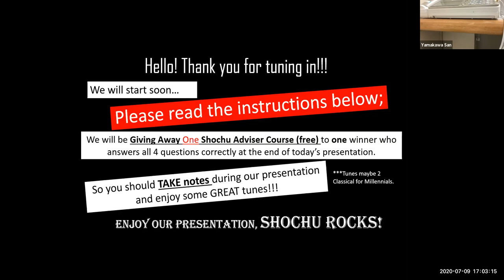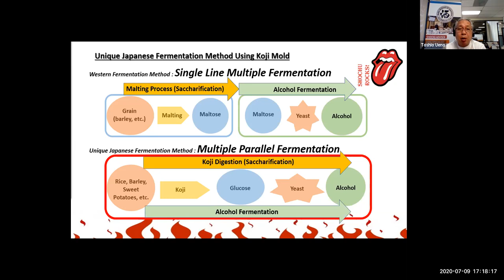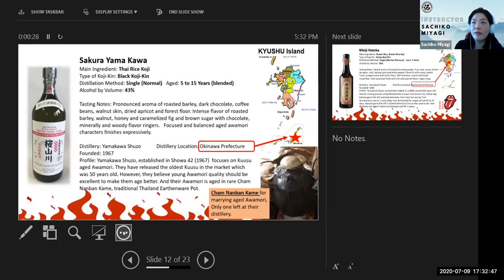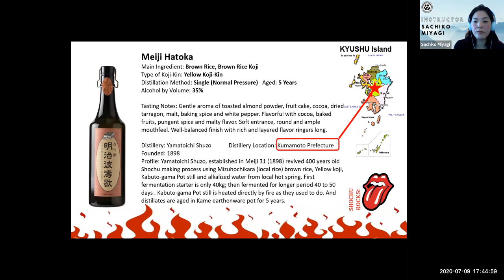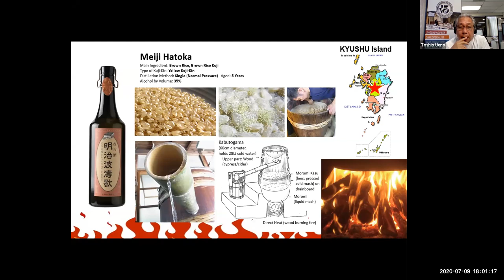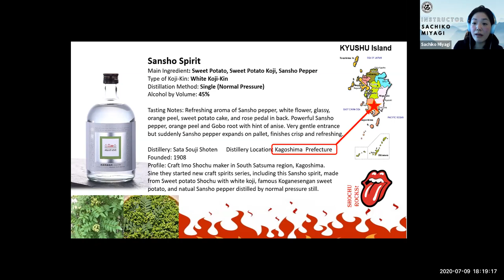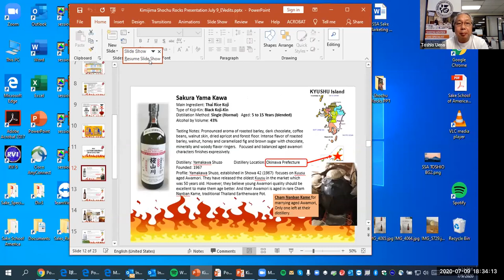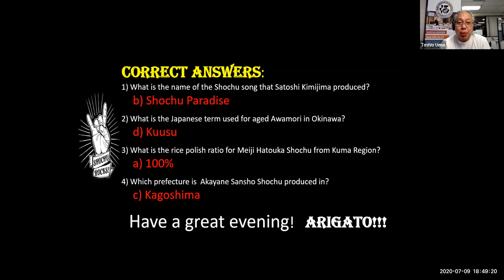Shochu Rocks! Vol. 4 w/ Satoshi Kimijima LIVE from Japan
Join us for live, virtual shochu tastings and cocktail demonstration!

Hosted by Sake School of America’s Toshio Ueno. He will introduce you to shochu, go further in-depth about the featured shochu of that day, and more exciting information! Then our guest speaker, Satoshi Kimijima, fourth-generation owner of Yokohama Kimijima-ya, a long-established liquor shop which started business in 1892 and vocalist/lead Guitarist of ROCK’N ROLL BAND, MYSTIC WATERS.  He will share his thoughts on shochu, give us insight to the shochu scene in Japan and will be joined by special guest shochu makers. All sessions will be followed by a Q&A section. Don't miss a special LIVE acoustic performance by Kimijima san!